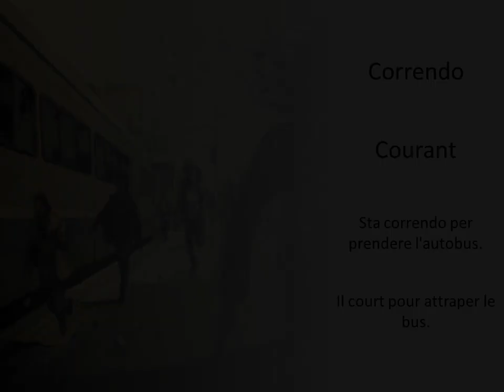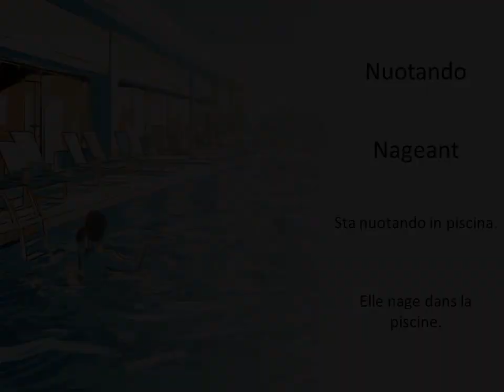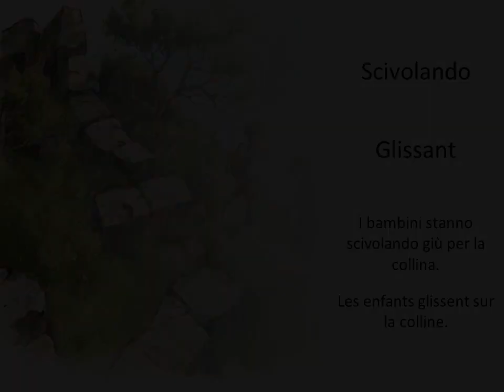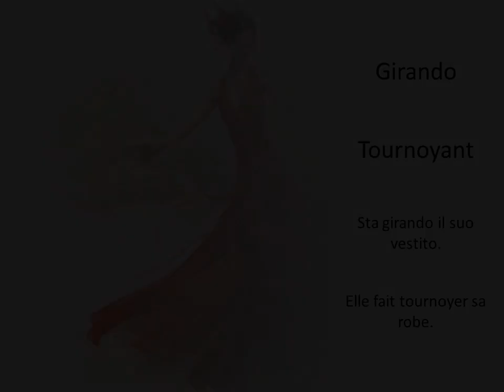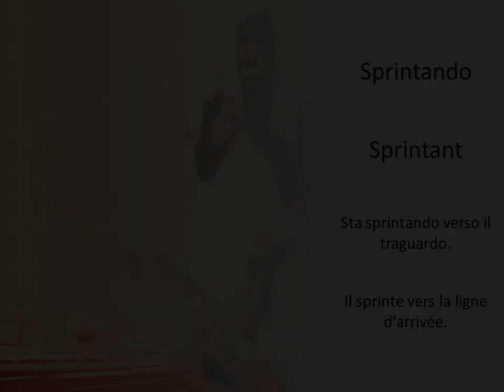Apprendre le mouvement en italien - Définitions et exemples de phrases